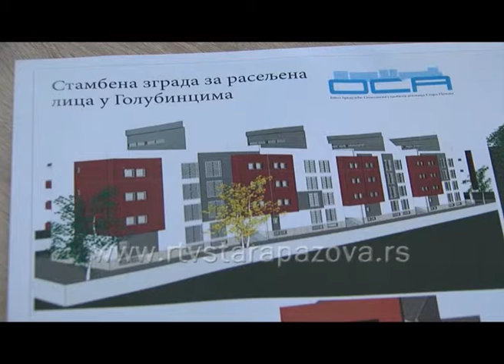Strogo lokalno OSA